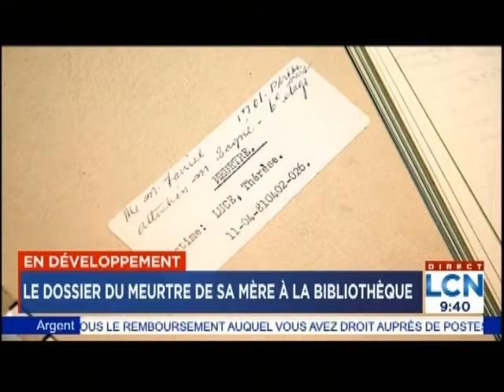Québec Matin - Stéphane Luce vs BaNQ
Quebec Matin 27 aout 2018 BANQ

Stéphane Luce Président de Meurtres et Disparitions Irrésolus du Québec, dénonce le fait que le dossier de l'enquête du Coroner sur le meurtre de Thérèse Luce soit archivé depuis plusieurs années à la Bibliothèque des Archives Nationales du Québec (BaNQ)